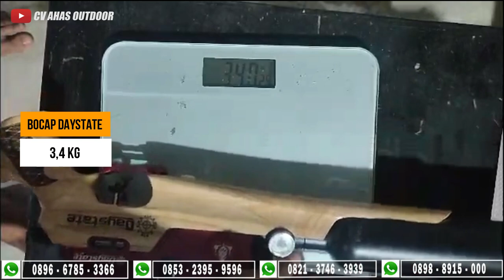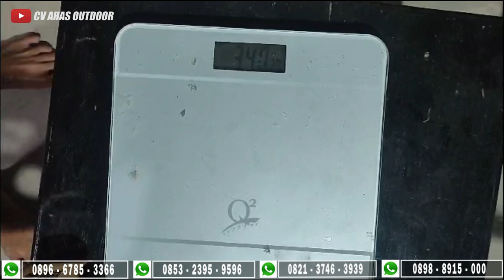PROMO GRATIS ONGKIR..!! REKOMENDASI SENAPAN ANGIN PCP BOCAP 3 JUTAAN TERBARU 2023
4 CARA BELI / ORDER :

1. BAYAR DITEMPAT / COD
2. TRANSFER BANK

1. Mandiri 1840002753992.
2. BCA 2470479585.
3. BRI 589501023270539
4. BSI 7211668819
Semua atas nama ABDULLAH

4. Datang ke alamat kami di Desa raguklampitan RT 04 RW 01 Batealit Jepara Jawa Tengah